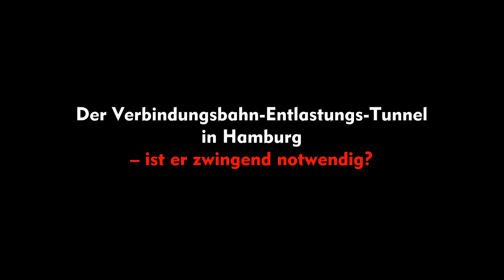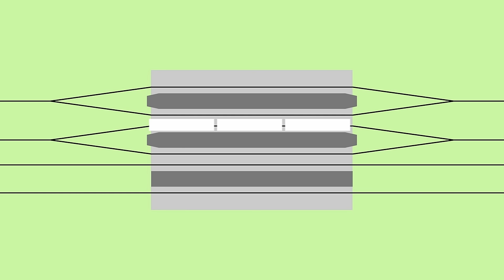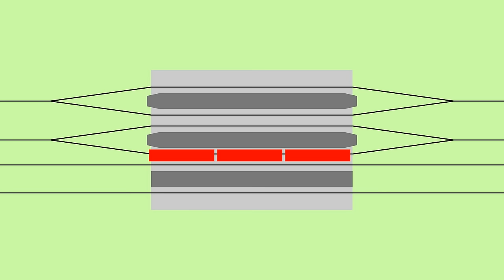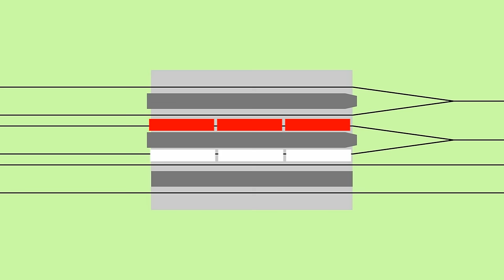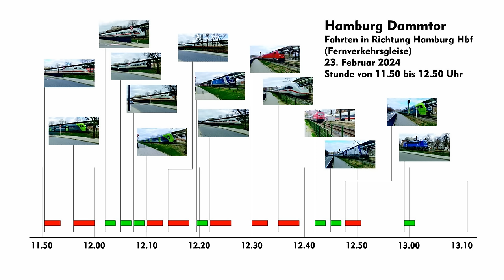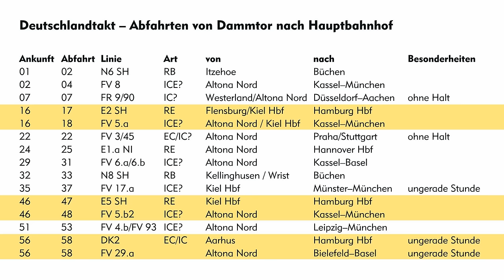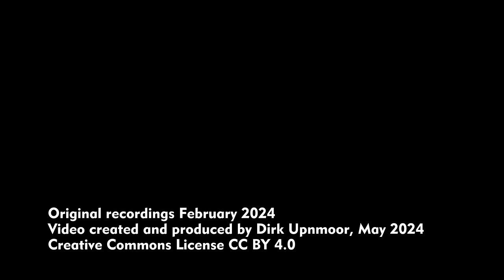Hamburg: Der Verbindungsbahn-Entlastungs-Tunnel (VET) – ist er zwingend notwendig?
English: see below – In Hamburg wird der Bau eines so genannten Verbindungsbahn-Entlastungs-Tunnels (VET) geplant. Die S-Bahn von Hamburg Hauptbahnhof (= Hbf) über Dammtor nach Altona soll in einen Tunnel verlegt werden. Auf den oberirdischen Gleisen, die bisher von der S-Bahn genutzt werden, könnten dann Züge des Fernverkehrs und Regionalverkehrs fahren. Insgesamt stünden dann 4 Gleise zur Verfügung anstatt der derzeit vorhandenen 2 Gleise.
Die Verbindungsbahn selbst ist jedoch nicht der Engpass. Die mögliche Zugfolge ist dadurch begrenzt, dass viele Züge im Bahnhof Dammtor halten. Ein haltender Zug belegt das Gleis am Bahnsteig für bis zu 4 Minuten. Fährt ein Zug dagegen ohne Halt durch, ist das Gleis dieser Fahrtrichtung nur für etwa 2 Minuten belegt.
Mehrfach wurde vorgeschlagen, den Bahnhof Dammtor um 2 zusätzliche Gleise zu erweitern. Damit wären 2 Gleise für die S-Bahn verfügbar und 4 Gleise für Fern- und Regionalzüge (2 pro Richtung). Während ein Zug am Bahnsteig hält, könnte dann zum Beispiel auf dem zweiten Gleis ein weiterer Zug einfahren. Die Zugfolge auf der angrenzenden Strecke könnte dadurch deutlich gesteigert werden.
Noch besser wäre das Ergebnis, wenn die Verbindungsbahn zwischen Hamburg Hbf und Dammtor 4-gleisig wäre. Dann könnten sogar 2 Züge gleichzeitig den Hauptbahnhof verlassen oder dort ankommen. Dadurch könnte der Hauptbahnhof entlastet werden, denn der Rückstau von Zügen in Richtung Dammtor und Altona würde abgebaut. Die Bahnsteiggleise im Hauptbahnhof würden schneller wieder frei.
Dafür muss jedoch kein Tunnel gebaut werden. Die S-Bahn müsste zwischen Hamburg Hbf und Dammtor nach Norden verschwenkt werden. Dann könnten Fern- und Regionalzüge zusätzlich die bisherigen S-Bahn-Gleise nutzen. Für die S-Bahn könnten 2 neue Gleise neben der bisherigen Bahnstrecke gebaut werden. In weiten Abschnitten sind dort Grünanlagen. Lediglich im Bereich der Straße Alsterglacis muss eine aufgeständerte Trasse gebaut werden. Der neue S-Bahnsteig könnte neben der bisherigen Halle des Bahnhofs Dammtor liegen.

00:00 Einleitung / Introduction
01:34 Simulation
03:27 Beispiel: Haltender Zug / Example: Stopping train
07:08 Beispiel: Durchfahrender Zug / Example: train passing through
08:20 Züge in einer Stunde / Trains during one hour
13:49 Eignung für Deutschland-Takt / Usability for planned German schedule
15:28 Vorschlag für neue S-Bahn-Gleise / Suggestion for new suburban tracks

Automatisch erzeugte Untertitel können durch Klicken auf das Untertitel-Symbol aktiviert werden.

Auto-generated subtitles can be activated by clicking onto the subtitle or CC symbol, then choose translation into the desired language – In Hamburg construction of a new railway tunnel is planned, of the so called Verbindungsbahn-Entlastungs-Tunnel (VET). The suburban train line from Hamburg central station (= Hauptbahnhof, Hbf) via Dammtor to Altona will then be shifted into a new tunnel. So far, suburban trains run on tracks above ground. Those tracks could then be used by regional and long distance trains. For them, there would be 4 tracks then instead of currently 2 tracks.
Verbindungsbahn (the route from Hbf via Dammtor to Altona) itself is, however, not the limiting factor. The number of trains per hour is limited by the fact that many trains stop at Dammtor station. This takes about 4 minutes, and so long no other train can stop or pass at the platform. Trains passing non-stop occupy the track for only 2 minutes.
It has been suggested that 2 more tracks should be added to Dammtor station. Then 2 tracks would be available for suburban trains and 4 tracks for regional and long distance trains (2 in each direction). While one train stops at the platform, another train could arrive on the second track. This could increase train frequency considerably on the adjacent route.
It would even be more helpful to have 4 tracks on the route between central station and Dammtor. Then 2 trains could depart or arrive at Hamburg central station at the same time. This would reduce train load from central station as there would be less congestion on the route to Dammtor. Platforms at central station could handle more trains when trains depart at shorter intervals.
No tunnel would be needed for that. Suburban tracks could be shifted to a new position a bit more north. Then 4 tracks could be used by regional and long distance trains. 2 new tracks for suburban trains could be built parallel to the existing route. There are green areas along most parts of the route. Only at Alsterglacis street an elevated railway line, built on supports,  would be necessary. The new platform for suburban trains could be placed along the side of Dammtor station hall.